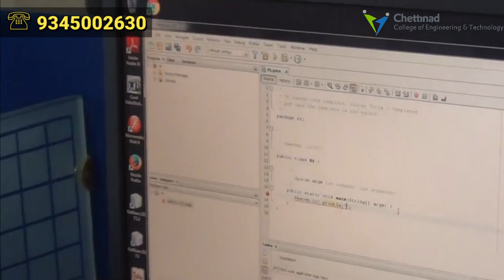Computer Science and Engineering at ChettinadTech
One of the most sought after courses amongst engineering students today, Computer Science and Engineering is an Academic Programme which integrates the two fields of Computer Engineering and Computer Science.
Our CSE Department at ChetinadTech has provided our students with internships, placement training and placement offers in reputed MNCs. They are given ample support for developing national-level projects, participating in coding contests and offers value-added courses with mini-projects.